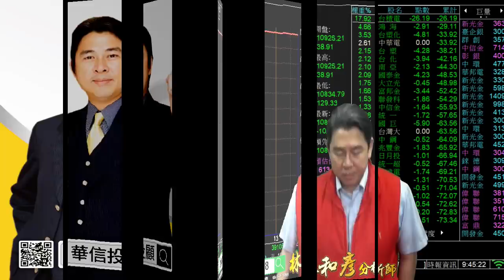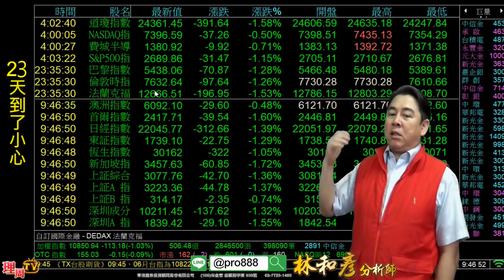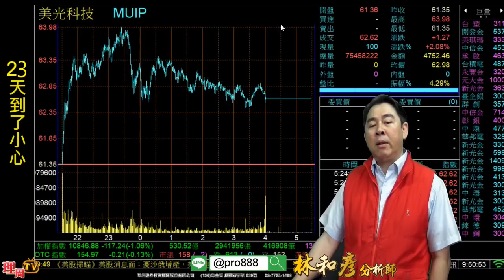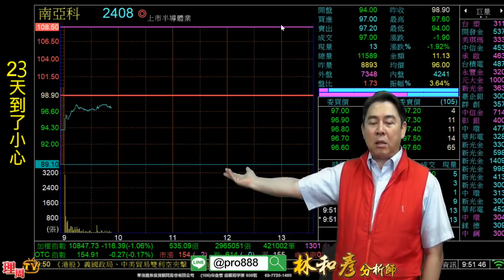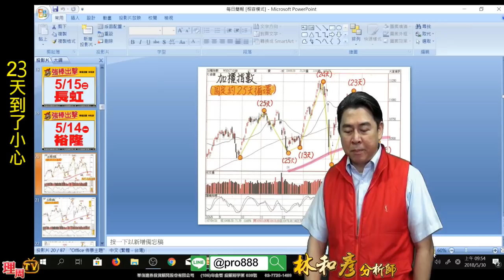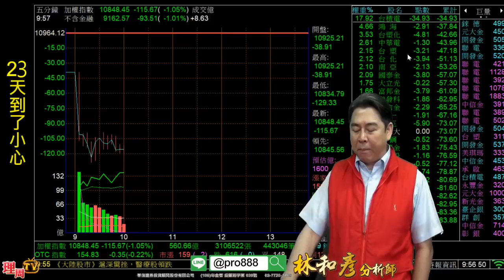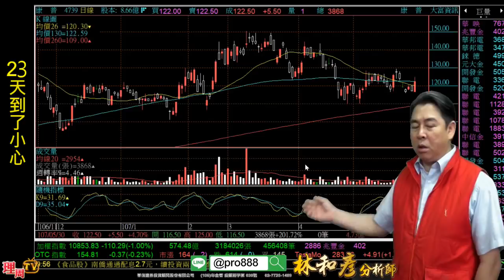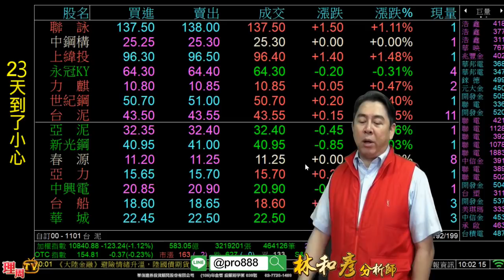理周TV-20180530 盤中-林和彥 時間密碼／23天到了小心『Line@:@pro888好友分享』